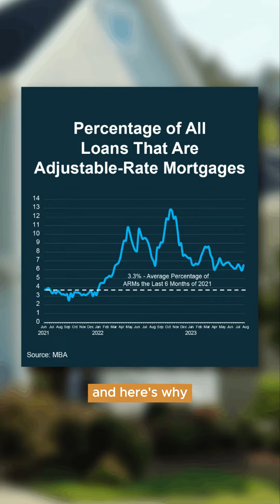ARMs vs. 2008: What's Changed? 🏡 | Market Update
Are adjustable rate mortgages making a comeback? 🏠 Don't panic!

Find out why today's ARMs are different from 2008, and why you don't need to stress about your home loan. Stay informed and make the right financial choices!